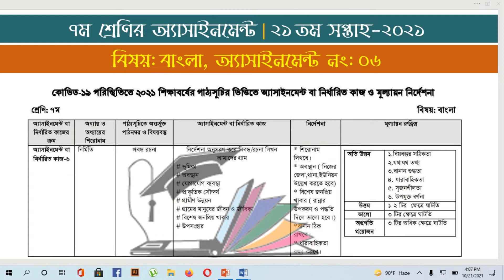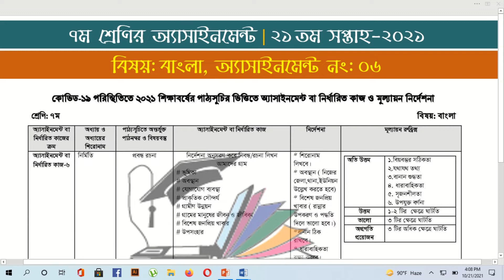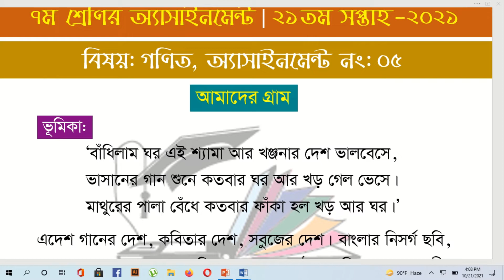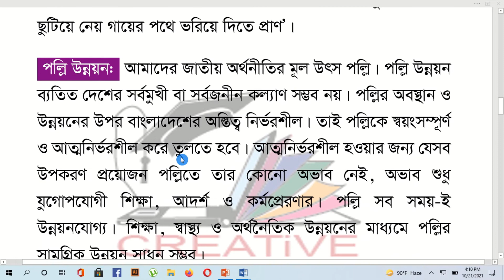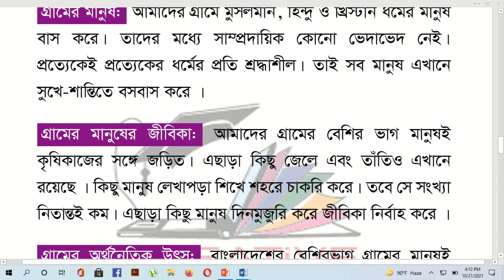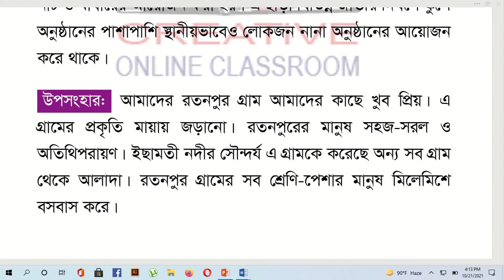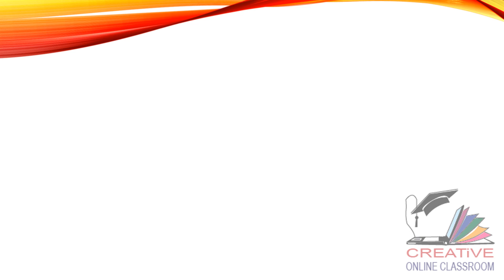Class 7 Bangla Assignment 2021 | ৭ম শ্রেণির বাংলা এসাইনমেন্ট ২০২১ | Class 7 assignment 21th week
Class 7 Assignment Answer 2021 | Class 7 Assignment 21th week Answer 2021 | ৭ম শ্রেণির এসাইনমেন্ট উত্তর ২১ তম সপ্তাহ ২০২১

২০২১ সালের এসাইনমেন্ট এর সকল ক্লাসের সকল বিষয়ের নমুনা উত্তরঃ

assignment 2021
class 7 krishi assignment 21th week
৭ম শ্রেণির এসাইনমেন্ট
৭ম শ্রেণির এসাইনমেন্ট ২১ তম সপ্তাহ
৭ম শ্রেণির বাংলা এসাইনমেন্ট ২১ তম সপ্তাহ
৭ম শ্রেণির গনিত এসাইনমেন্ট ২০২১
৭ম শ্রেণিএসাইনমেন্ট
এসাইনমেন্ট ২০২১
৭ম শ্রেনির এসাইনমেন্ট
৭ম শ্রেনির এসাইনমেন্ট ২০২১
৭ম শ্রেনির এসাইনমেন্ট ২১ তম সপ্তাহ
৭ম শ্রেনির এসাইনমেন্ট উত্তর
assignment solution for class 7
new assignment
assignment 2021
class 7 islam shikkha assignment answer
৭ম শ্রেনির কৃষি শিক্ষা এসাইনমেন্ট উত্তর
৭ম শ্রেনির ইংরেজি এসাইনমেন্ট উত্তর
৭ম শ্রেনির গণিত এসাইনমেন্ট উত্তর
৭ম শ্রেনির ইসলাম ধর্ম এসাইনমেন্ট উত্তর
৭ম শ্রেনির তথ্য ও যোগাযোগ প্রযুক্তি এসাইনমেন্ট উত্তর
৭ম শ্রেনির হিন্দু ধর্ম এসাইনমেন্ট উত্তর
৭ম শ্রেনির গার্হস্থ্য বিজ্ঞান এসাইনমেন্ট উত্তর
৭ম শ্রেনির আইসিটি এসাইনমেন্ট উত্তর
৭ম শ্রেনির ইংলিশ এসাইনমেন্ট উত্তর
৭ম শ্রেনির বাংলাদেশ ও বিশ্বপরিচয় এসাইনমেন্ট উত্তর
education

english apps